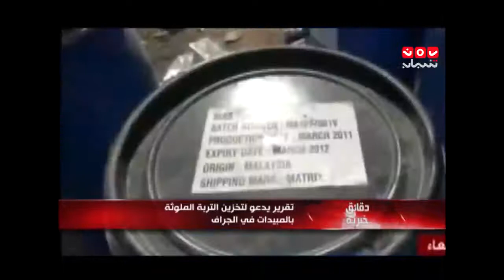دقائق خبرية 10 03 2014